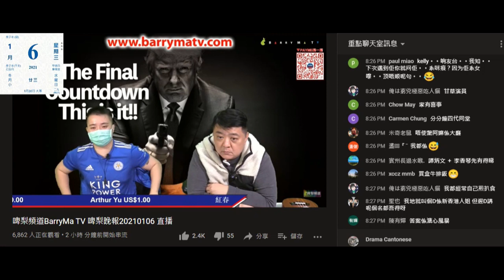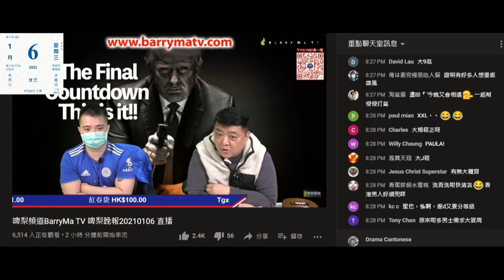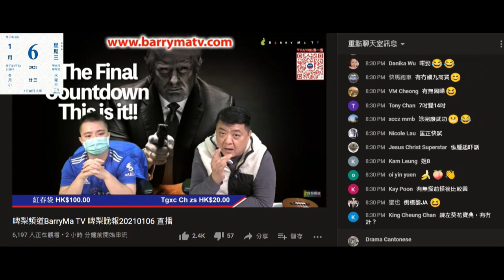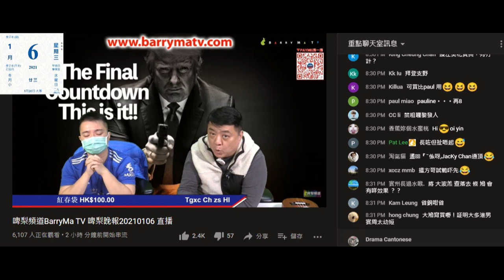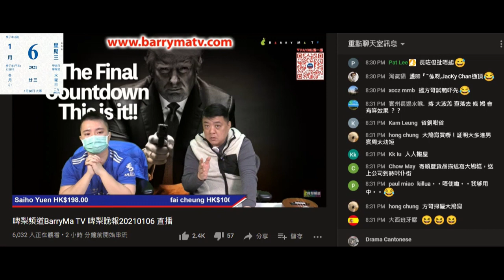20210106 啤梨晚報撚屌馬健賢啲大鳩膏賣唔晒鳩吹第一批已經賣晒，偷錢賊林匡正又仆出嚟鳩叫係呀證明。證明兩條仆街夾埋呃腦殘錢。噚日先有貨到，今日買但吹到用完個效果。又推銷滯銷貨水多多。生意淡薄